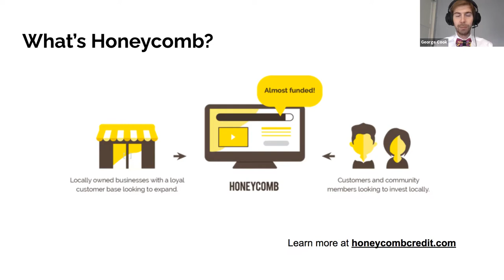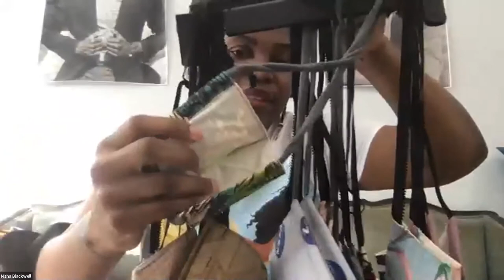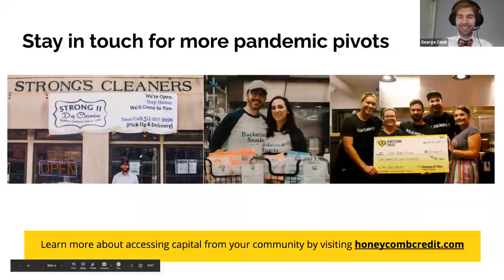PandemicPivots Episode 3: Knotzland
If you didn't get the chance to tune in to episode 3 of PandemicPivots, you're in luck!

- Pivoted her business from specialty bowties to face masks

- Partnered with T-Pain at Small Business Live to raise awareness for small businesses impacted by COVID-19

- Launched a Work From Home Sewing Workforce Training Program to provide flexible job opportunities